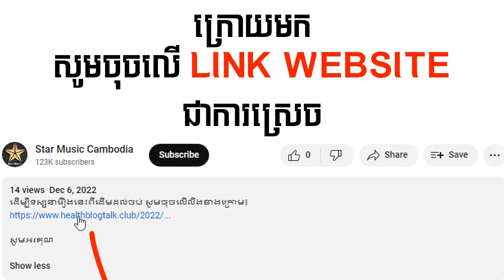រឿង ចម្រៀងស្នេហ៍កញ្ញាឯក ភាគទី13